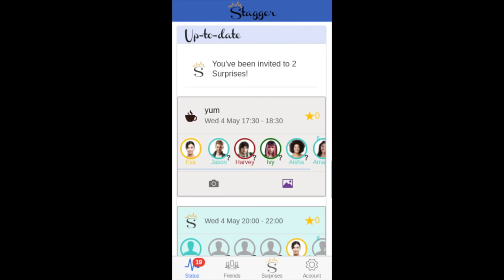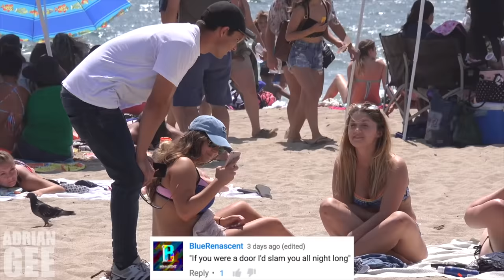Put Your Number In My Phone? | Comment Trolling | Adrian Gee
In today's prank video I, Adrian Gee took the most favoured trolling comments out onto the streets. Some comments that were used are: "Hey, I have a Lamborghini can I just quickly grab your phone number?', 'I lost my number can I have yours?', 'It's a really hot day today, maybe you should take your shirt off', 'I would remove every single chair in the world just so you would have to sit on my face', 'Are you a parking ticket? Because you're going to cost me $100', 'You seem to have low standards, can I have your phone number?', 'Can I follow you home because my mum told me to always follow my dreams', 'Are you a gorilla exhibit because I wanna drop a kid in you', 'Can we have a threesome?', "If you were a burger at McDonalds you'd be called McGorgeous", "Do you have measuring tape? I need to measure my penis", "You wanna have a naked pillow fight?", "Words cannot describe how gorgeous you are but numbers can, 4/10", "When I'm home alone I pretend I'm a carrot", "Do you work at the post office because I seen you checking out my package", "If you were the sky I would jump out of the plane", "Do these pants make my dick look big?", "Do you have pet insurance because I'm gonna destroy your pussy", "I may not be the best looking guy around here but I'm the only guy talking to you, Can I buy you a drink or do you just want the money?", "Can I have your fax number", "When I was born I had 2 options; One was to have perfect memory and the other was to have a huge pen*s, unfortunately I can't remember which one I chose", "Will you be my personal trainer because I'm seeing a girl next week and I like your muscles", "I like my women like I like my coffee, sealed in an airtight container in the freezer", "Do you remember me, we went to school together", "I was gonna tell you a di*k joke but it's too long", "Speaking like the sims to a stranger", "You're the only girl I love but in 10 years time I'll love another girl and she'll call you mommy", "Can I follow you on Instagram because my mom keeps telling me to follow my dreams", "I wasn't staring at your boobs I was staring at your heart", "I'm searching for treasure can I search around your chest", "Nice legs what time do they open?", "The alphabet starts with A B C, numbers start with 1 2 3 can love start with you and me?", "If you were a triangle you'd be a cute one", "You look like my future girlfriend", "Are you a hotspot because it's getting really hot here", "I noticed you noticing me so I wanted to give you notice I'm noticing you too", "If you were a door I'd slam you all night long" and plenty plenty more awkward social interactions.

If you did enjoy this public trolling prank video make sure you include your comments in the comment section down below to possibly be featured in the next episode of comment trolling.

My name is Adrian and I go by as Adrian Gee here on YouTube. I'm an aspiring actor / model who loves travelling the world and creating content for you guys here on YouTube.

On this channel you will find: Pranks, Social Experiments, Public Trolling, Comment Trolling, Street Interviews, Picking Up Girls, Funny Videos, Epic Crazy Videos.